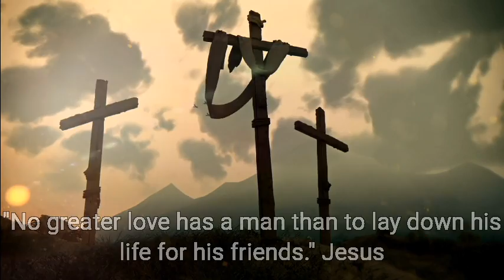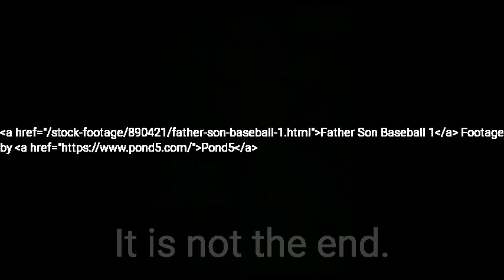Daddy Watch Me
Tribute, Families of the Fallen in the Line of duty, Terry Holmes - father